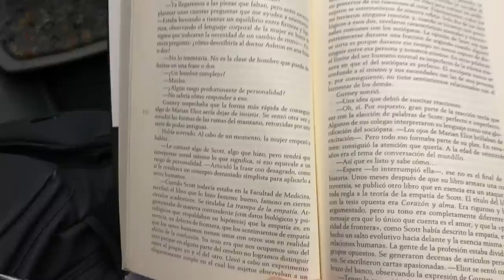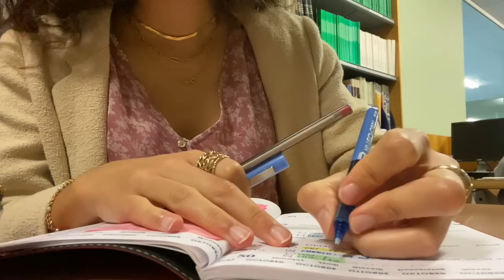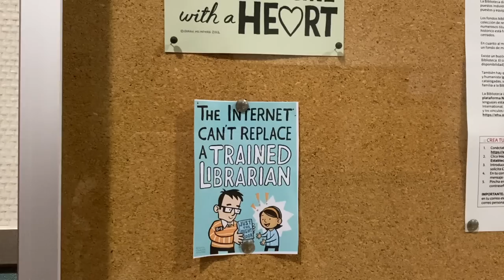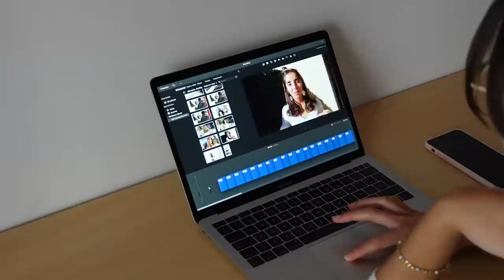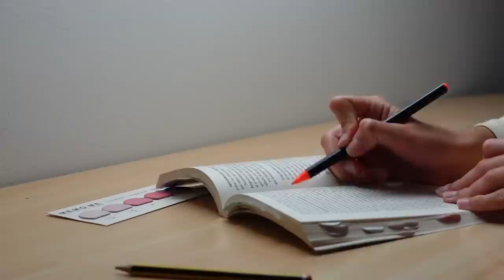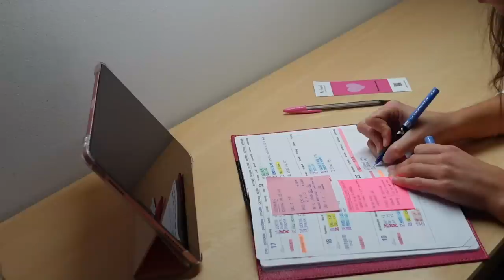t1/e4 (vlog y charlita) leo, me organizo, me corto mucho el pelo, me río y desconecto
quería dejar por aquí este par de días de recuerdo